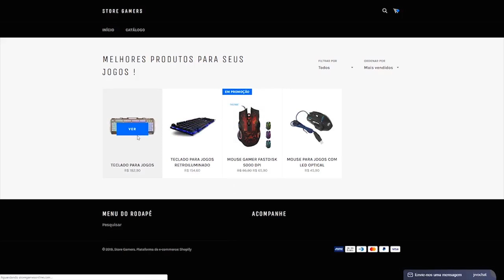APEX LEGENDS: NOVO BATTLE ROYALE GRATUITO - É BOM???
Testando o jogo APEX LEGENDS, novo Battle Royale Gratuito!